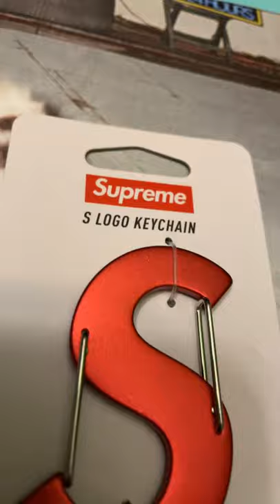Supreme FW’21 Week 13 Pickups